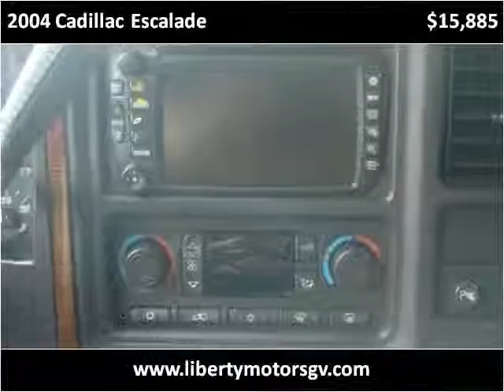2004 Cadillac Escalade Used Cars Grass Valley CA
This 2004 Cadillac Escalade is available from Liberty Motors.